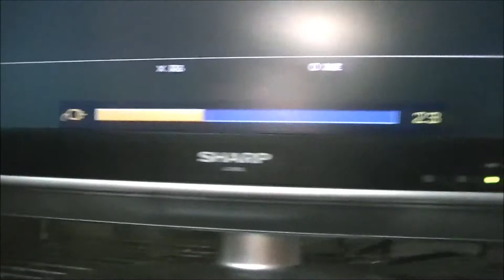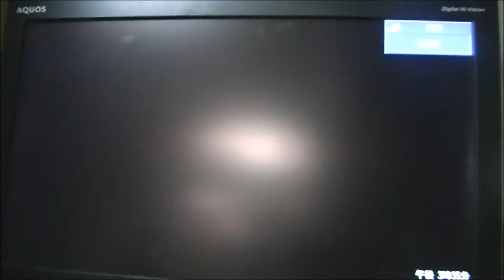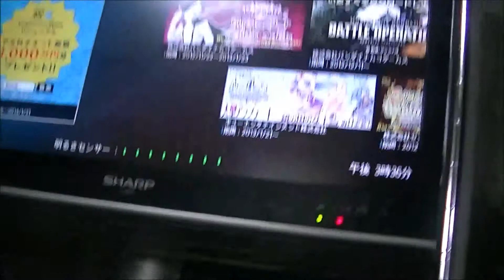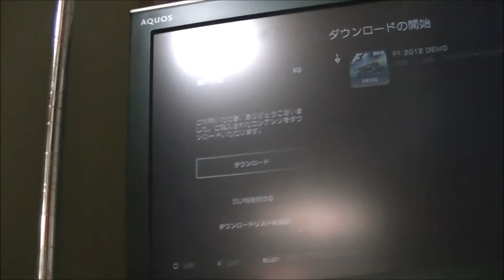PS3 新PlayStation Store